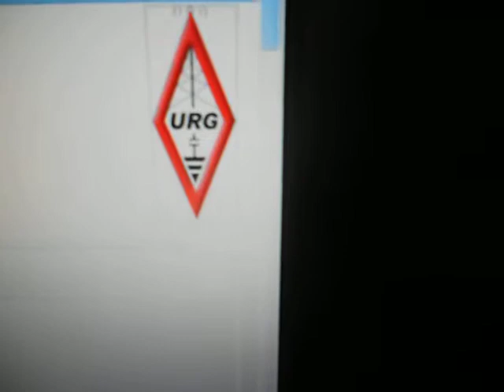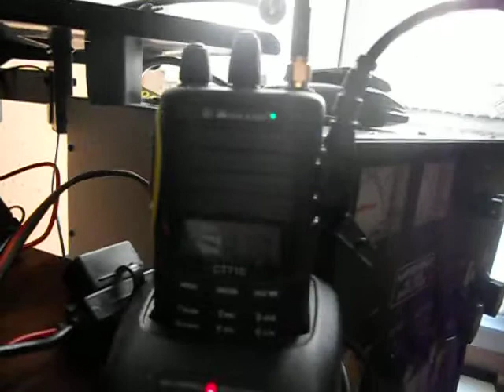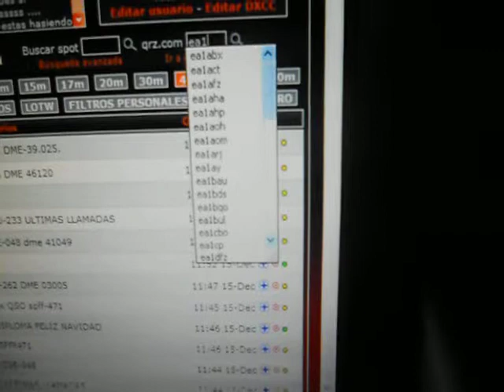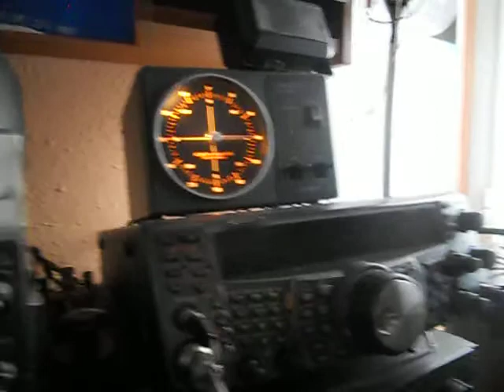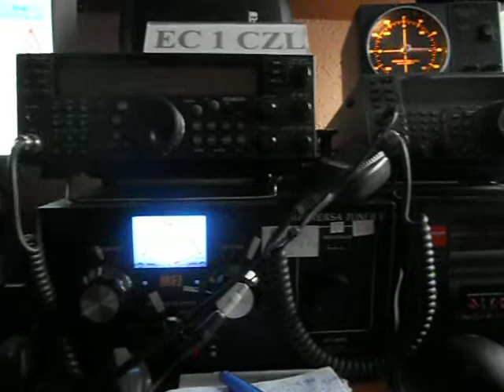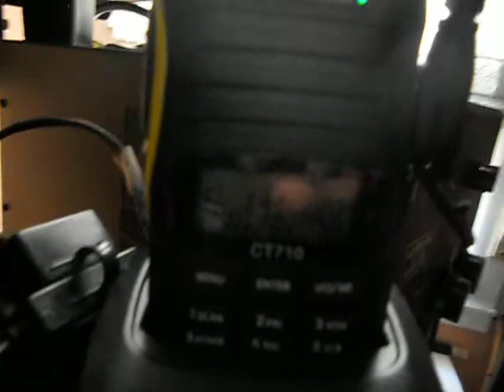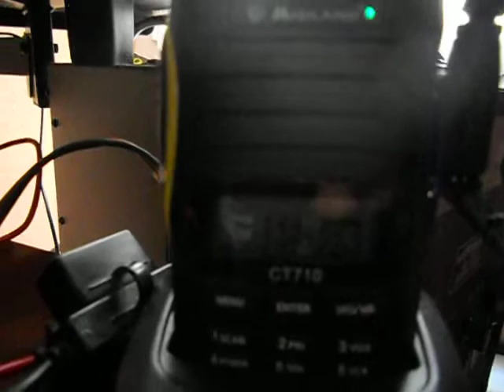EA1HAA - Jose Antonio Alonso (Oso Pardo) EA1ACT (Santander) -11:58 utc - 15-Dec-2013 - 2 meters band